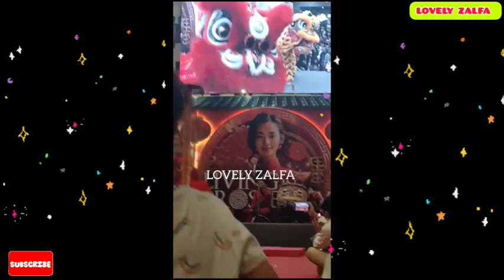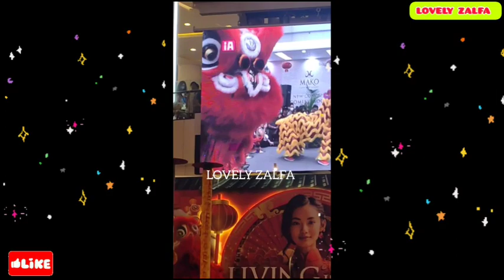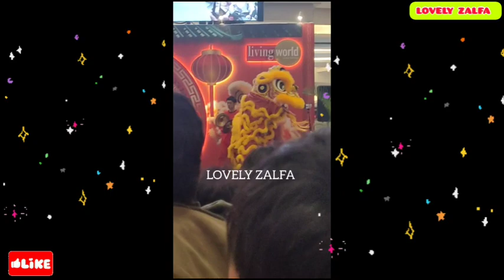BARONGSAI DANCE MALL LIVING WORLD